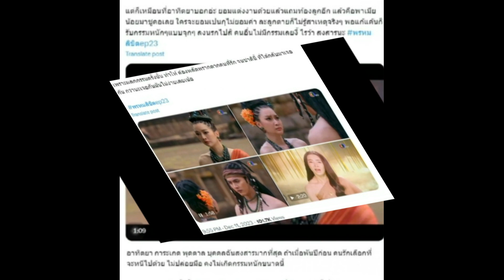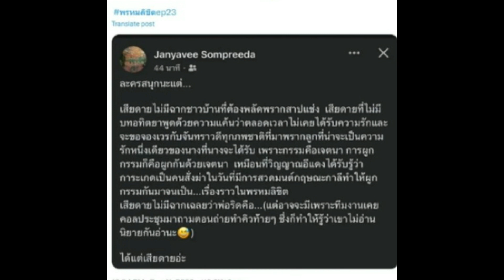ขัดใจคนดู พรมหมลิขิตEP23 พุ่งติดเทรนด์X เจอวิจารณ์สนั่นติดเทรนด์อันดับ 1